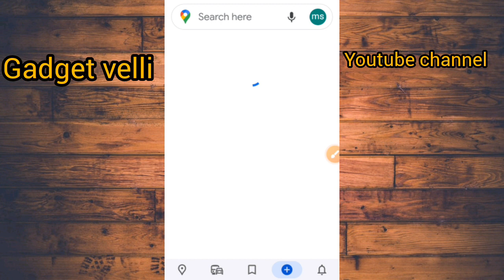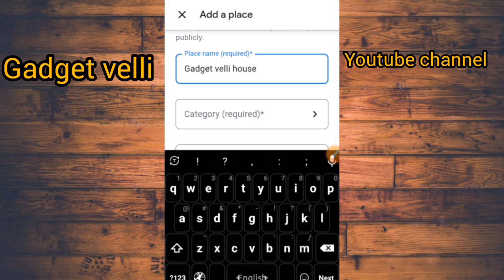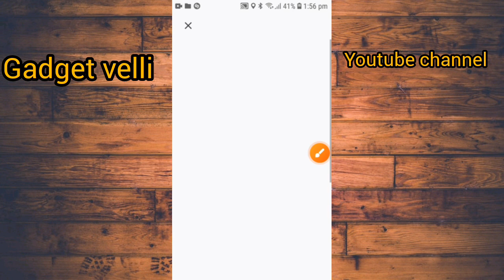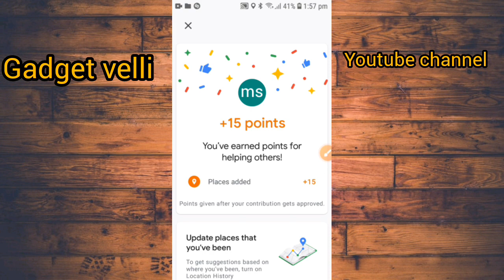কিভাবে গুগল ম্যাপে নিজের বাড়ী বা প্রতিষ্ঠান যোগ করবেন।add location Google map your house 🏠videos#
and you want next video. Please commented.
A video is how to added gogle map your location.
Please a to z see. And its our life very important.